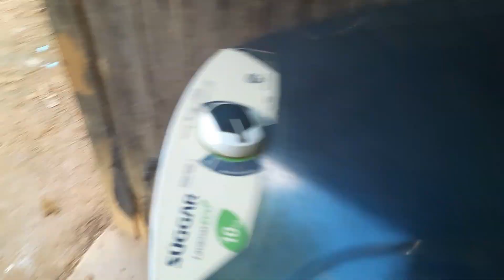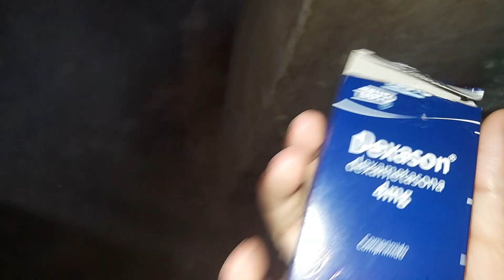MINHA ROTINA DO SABADO🥰🥰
escreva si
compartilhem ❤️
Vão lá ajuda elas ☝️☝️❤️❤️🥰🥰
bjs até o próximo video ❤️